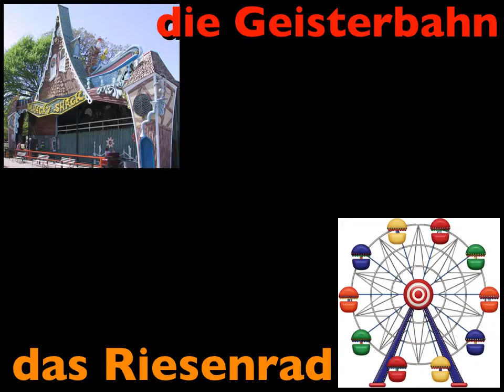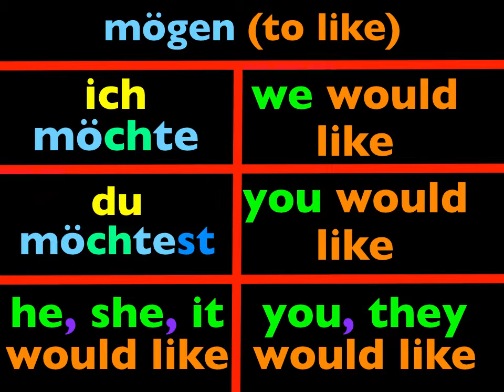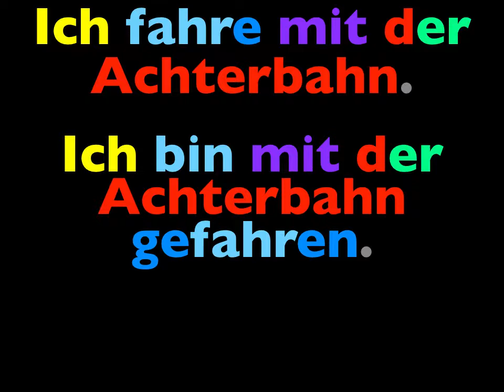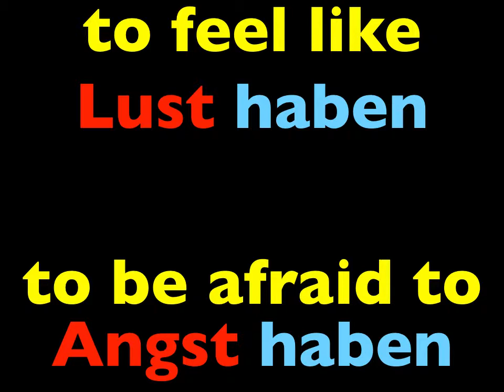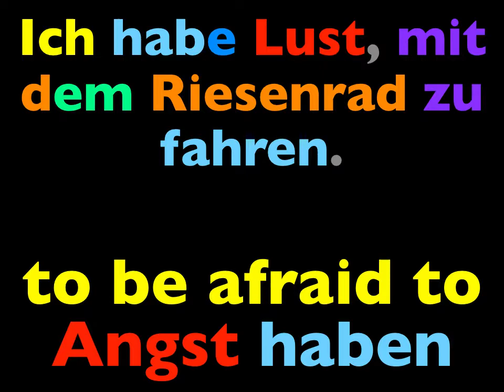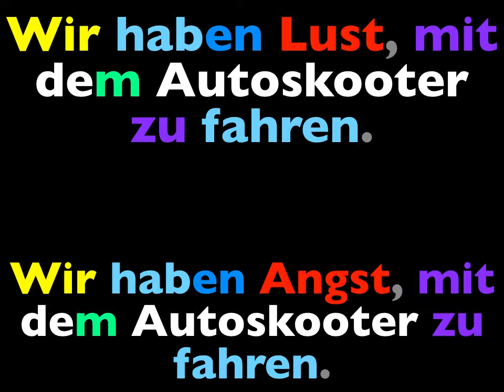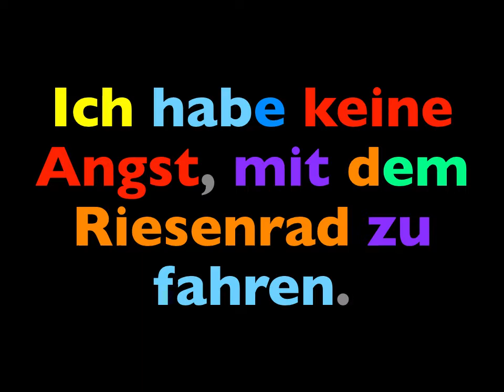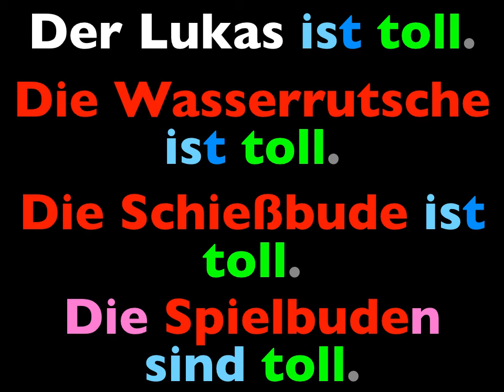Let's Learn German! Lesson 193: amusement park, part 3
amusement park vocabulary used in sentences again, this time talking about "feeling like riding something" and "being afraid to ride something."